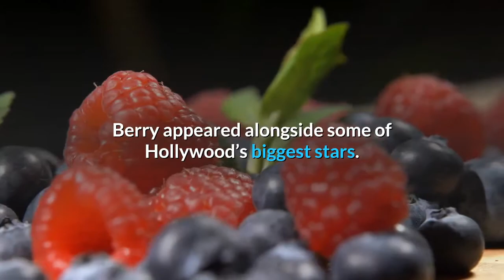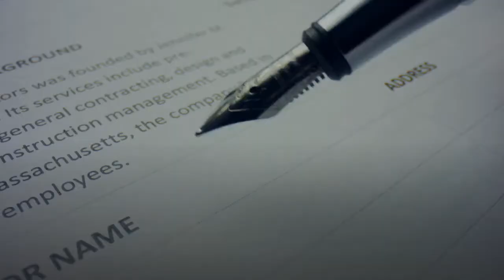Matthew Berry ESPN's MCU Easter Egg Previews Disney+'s Loki Premiering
Playing the role of a S. H. I. E. L. D. agent., Berry appeared alongside some of Hollywood’s biggest stars. His scene is the pivotal launch point for Marvel Studios’ new series Loki, debuting today on Disney+, as actor Tom Hiddleston reprises his role as the God of Mischief and brother of Thor. While Berry continues to host weekly podcasts and contribute to multiple ESPN Fantasy platforms in preparation for the football season, he previewed the “Loki” series and spoke with Front Row about his affinity for Marvel. Do Marvel fans have you to thank for this new Disney+ series after your character let Loki slip away in Endgame? In fairness, I really think they should thank the Hulk. If it wasn’t for his door slam, Tony [Stark, aka IronMan] doesn’t lose the case with the Tesseract, and then Loki can escape. But, I will say this: The clearance department from Marvel did have to reach out to get my approval to use my scene in Avengers for the Loki series. And, as you note, that scene is the premise for the start of the entire series. So if I didn’t sign, they can’t use the scene, and if they can’t use the scene, there’s no series, so in a way, yes, I am completely to thank for the Loki series. What was the best part of your Avengers experience? All of it. Probably the best non-wife, non-kid experience of my life. I absolutely loved the experience of shooting it. Hanging with [actors] Robert Downey Jr, Chris Hemsworth, Robert Redford, Tom Hiddleston, [producers] Joe and Anthony Russo, and the entire crew for two days, they really made me feel welcome and brought me in. They were so incredibly kind and warm. Being able to talk about it and, as a huge fan of Marvel, I love the fact that for the rest of my life, I am a member of the MCU. A minor member, to be sure, but I’m in there. It’s been really fun having fans send screenshots and talking with other Marvel fans about the movies and projects. Just an absolute thrill to be a small part of that world. Do you have any fun anecdotes from sharing a scene with Hiddleston? I had a really nice moment with Tom. The week we shot the scene was the week after Thor: Ragnarok came out. So we talked about that (I loved it, of course), and we talked a little about acting in “comic book” movies where his approach is always to just play the truth of the character and be genuine in the moment and specifically not play it as if it’s a “comic book” movie. He was great. Everyone was. What are you looking forward to most about Loki? I’m just excited to see the character again and do a deeper dive into the character. That’s what been so great about the Disney+ shows – we’ve gotten to go really deep with characters like Wanda, Vision, Sam Wilson, Bucky Barnes. …Since (spoiler alert) Loki is dead, it’s great to see a time travel show that will fill in some gaps from Endgame as to what happened when Loki stole the Tesseract from everyone in the lobby of Stark Tower.